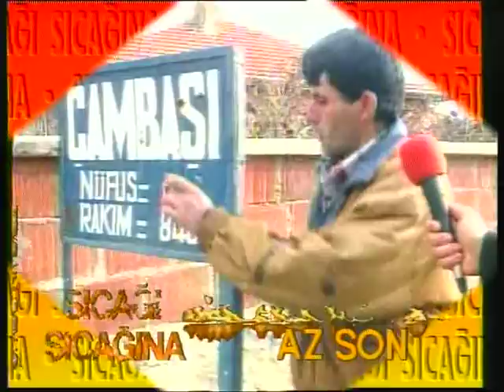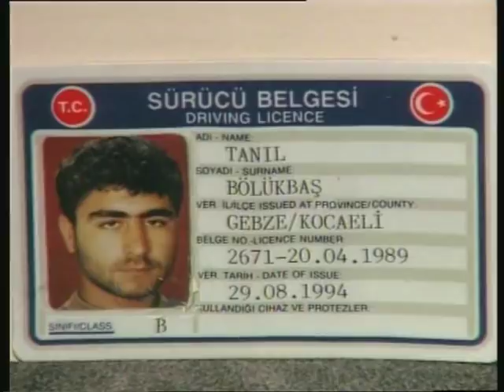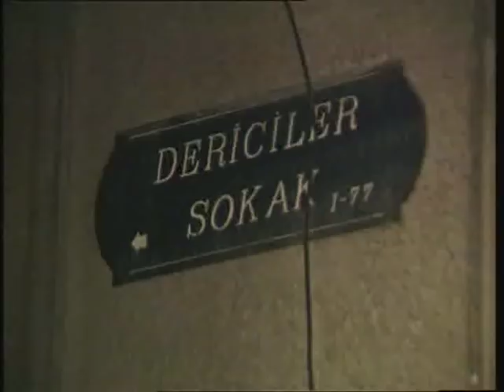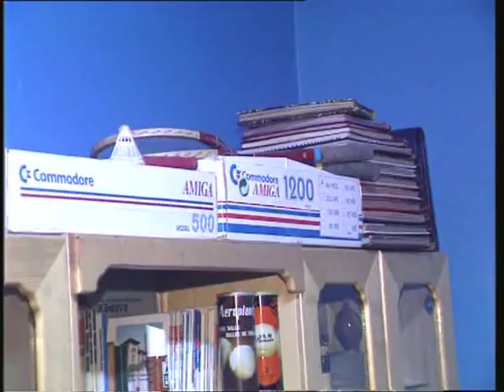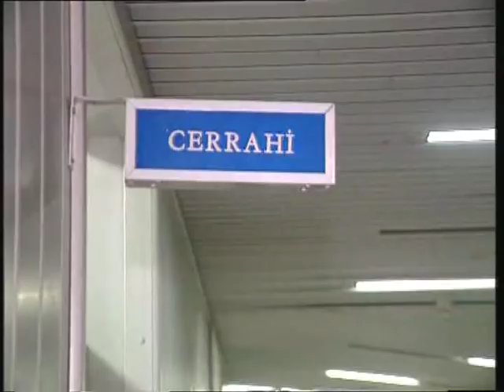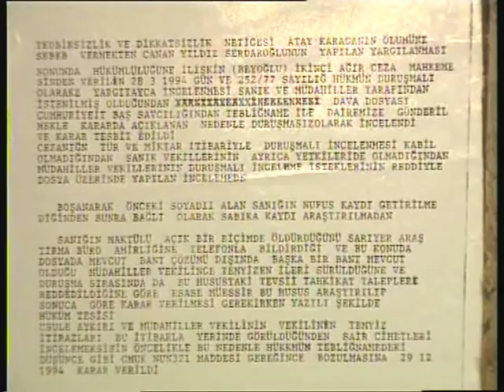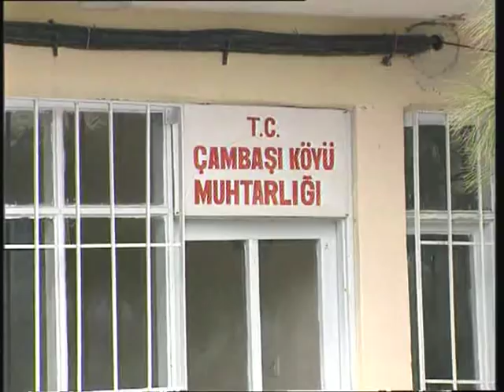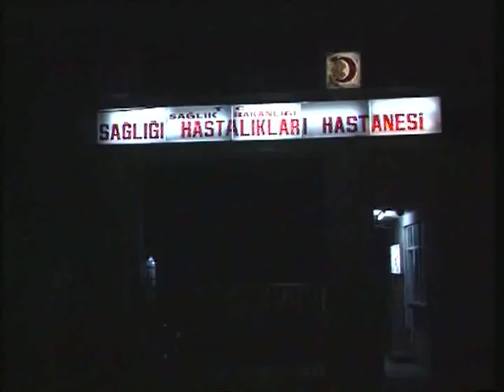SICAĞI SICAĞINA - 84.Nölüm (18.Ocak.1995)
Sunan : Cem KURTOĞLU